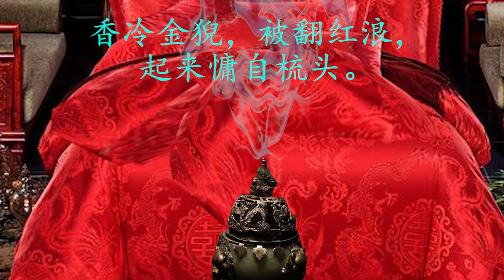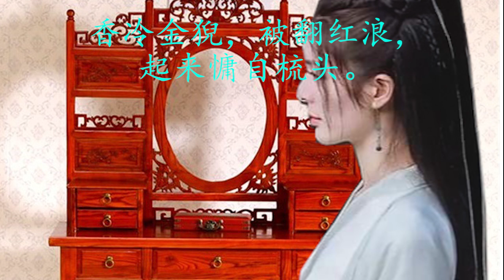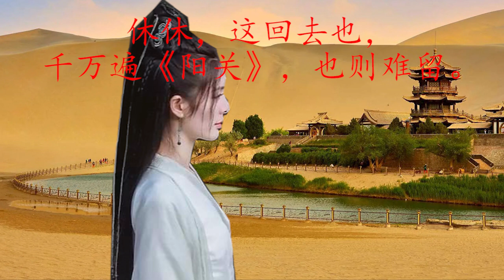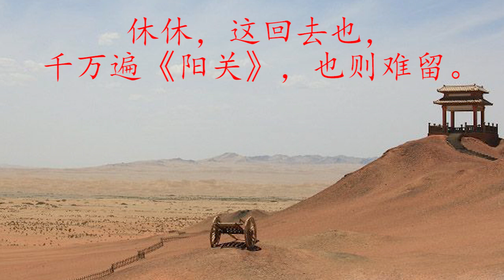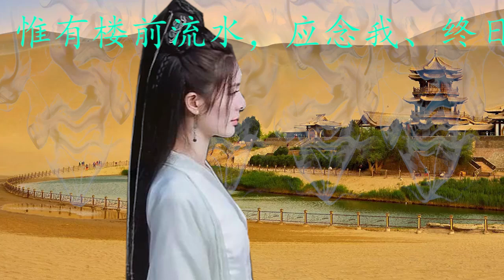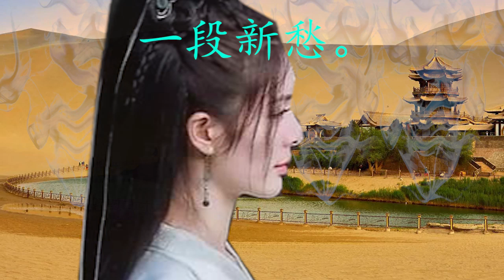李清照組歌 2 凤凰台上忆吹箫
2，凤凰台上忆吹箫《香冷金猊》
詞：李清照
曲：Erhei Liang

香冷金猊，被翻红浪，起来慵自梳头。任宝奁尘满，日上帘钩。生怕离怀别苦，多少事、欲说还休。新来瘦，非干病酒，不是悲秋。
休休，这回去也，千万遍《阳关》，也则难留。念武陵人远，烟锁秦楼。惟有楼前流水，应念我、终日凝眸。凝眸处，从今又添，一段新愁。